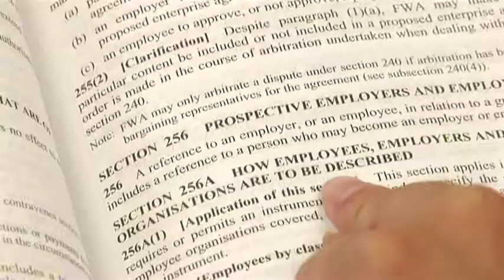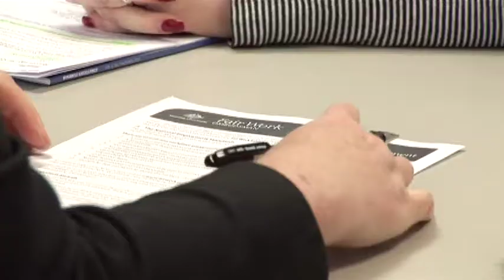Employment Relations and Conflict Resolution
Teamwork and effective relationships with colleagues are essential to the productive and profitable operation of most organizations. Inevitably though, there are disputes and conflict, and all personnel need to know how to appropriately deal with them. This interview based program examines employment relations and workplace conflict. Featuring interviews with industry leaders, it explores the role of Human Resources in workplace conflict, the role of managers and supervisors in dealing with it, the nature of workplace disputes, and strategies for effective dispute resolution. This production is an ideal resource for all senior secondary level and further education students preparing for part or full-time employment, or studying employment relations.